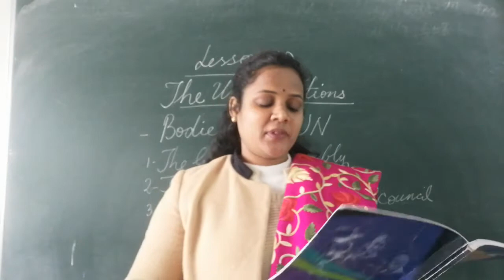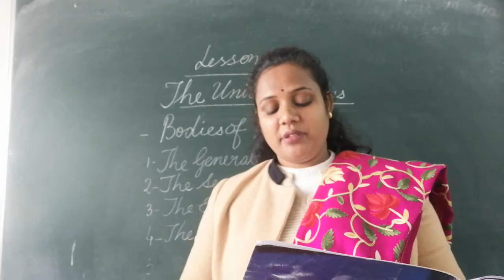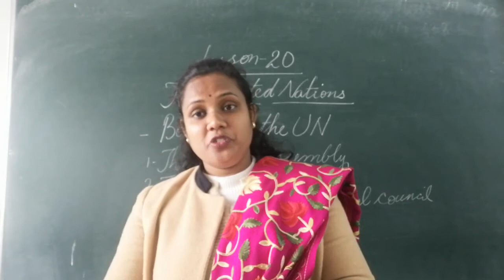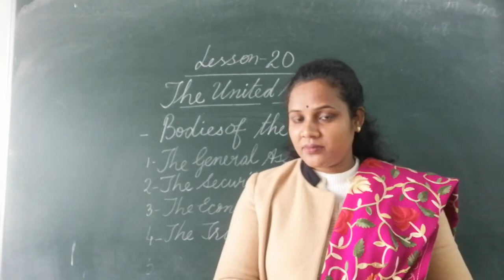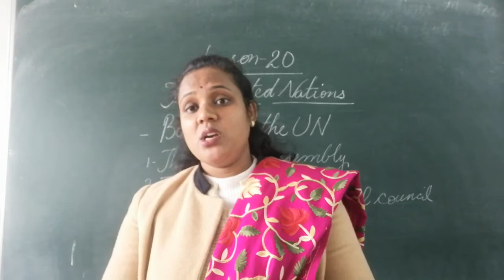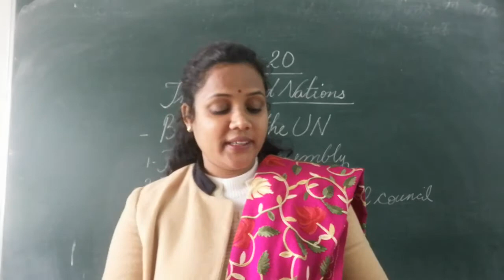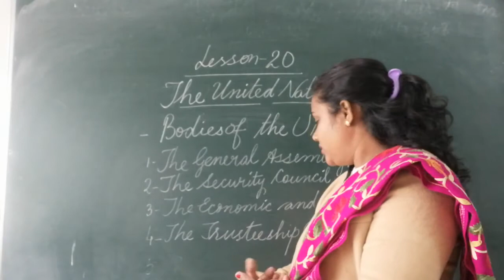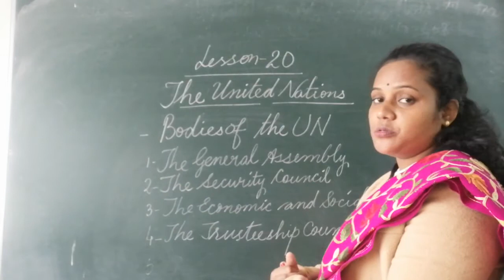Class V-Lesson 20-2